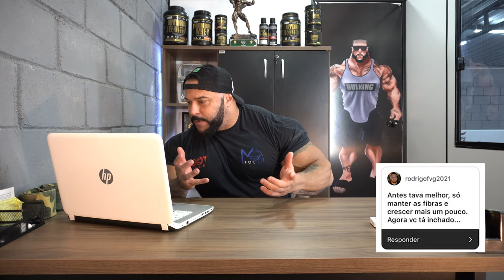HULK Responde l BRUNO MORAES #1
HULK Responde | BRUNO MORAES #1

Nesse vídeo Bruno Moraes responde as perguntas feitas por vocês. Você pode ter sua duvida seja ela de exercícios, intimidade ou a pergunta mais aleatória possível. É basicamente respostas sobre seu dia a dia, então não deixa de escrever sua pergunta nos comentários, que será respondida nos próximos vídeos !